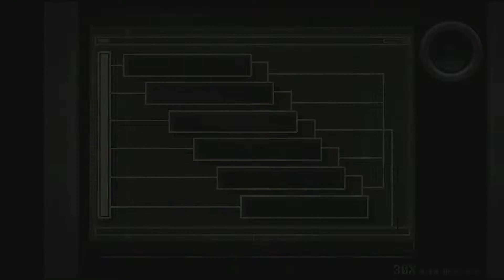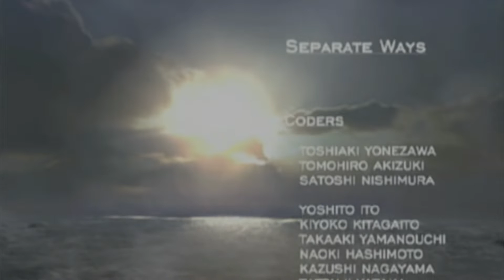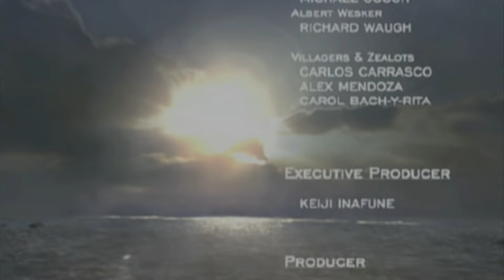Zagrajmy w Resident Evil 4 - Separate Ways HD odc.20 "Próbka"